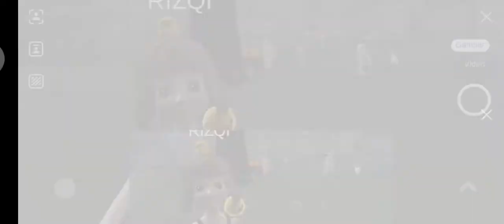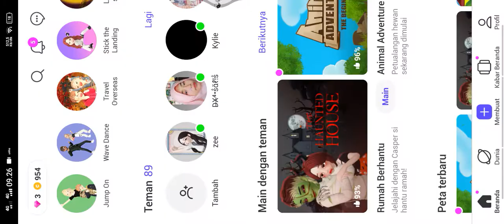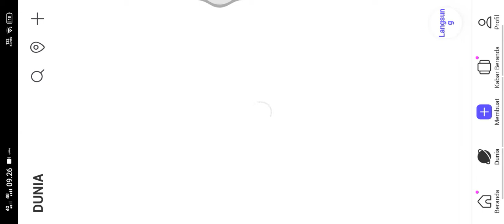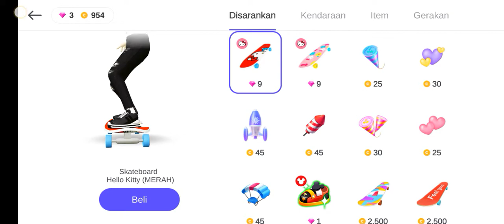zepeto....liat hantu sampai main di atas awan 😀😀😀😀💜💜❌